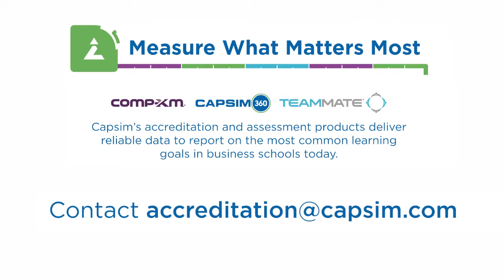Accreditation Sessions - EP. 4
Why is there a struggle to assess “soft skills”?